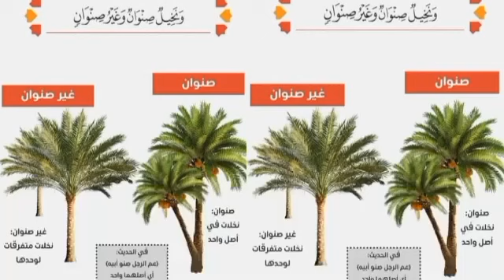نصائح مهمه جدا لكل النباتات والمحاصيل والأشجار في هذة الأجواءغيرالمستقرة شاهدلتتجنب الضرر في محصولك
1- الفاصوليا الصيفي : محدش يزرع فاصوليا صيفي قبل ١٥ فبراير...

2- البنجر عروة اغسطس: محدش يصرف في البوتاسيوم للبنجر اكبر من ١٤٠ يوم زيادة عن اللزوم .. ويرش بورون ١٤ ٪ مرتين .. عشان موضوع السكر الكاذب.

3- البطاطس الشتوي: محدش يضيف اي منظمات نمو البطاطس بعد ٩٠ يوم عشان التحجيم .. فقط البوتاسيوم والكالسيوم.

4- البطاطس الصيفي: محدش يروي البطاطس مرتين ورا بعض بدون عزيق لاي سبب .. وممنوع استخدام اليوريا والدفعة الأولي من التسميد يفضل أن تكون ٣ سلفات نشادر مع ٢ نترات نشادار بنظام خط وخط.. استخدام اليوريا بكثرة بيسبب أنها في سنوات اللفحة بتبدأ من الأرض دي أو زيادة تشقق الدرنات في الأصناف الحساسة أو زيادة الإصابة بالمن ... الخ

5- الفراولة: ممنوع الرش بالاحماض الامينية تماما .. دي فترة العفن الرمادي وخاصة بعد انتهاء موجة البرد وزيادة الندي...

6- المانجو المتأثرة بالبرودة: محدش يزيل الافرع الجافة دلوقتي حتي يحدث جريان العصارة في الأشجار ... ويجب الانتهاء من تقصيف الازهار المبكرة في الأصناف المحلية علي نهاية الاسبوع ..

7- البسلة والفول: محدش يرش اي نحاسيات دلوقتي أثناء التزهير والعقد ..

8- البصل الفتيل: متستعجلوش الرش المكثف علي البصل .. استنو بعد إجراء الرية الأولي..

9- الثوم: متستعجلوش رش الكالسيوم بورون دلوقتي ... وخليك في البوتاسيوم فوسفيت والماغنسيوم فوسفيت شوية ...

10- الخرشوف: اللي لازق وبيأخر الجمع قوي والورق بتاعه أبيض .. ما ترشوش اي احماض امينية أو منشطات .. فقط كالسيوم فوسفيت وسترات بوتاسيوم...

11- القمح: ممنوع استخدام مبيدات الحشائش في العمر اكبر من ٤٠ يوم ... ويمكن استخدام  على سبيل المثال مبيد هربينو ٢٥٠ سم لـ ٢٠٠ لتر ماء فدان للزمير .. وللعريضة مبيد جرناري ..

12- البرسيم: محدش يأخر الحشة الحالية واخلصو من الوش ده بدري عشان النبات يفوق بعد موجة البرد مع إضافة حامض فسفوريك مع الرية اللي جاية ٧ لتر.

13- العنب المبكر – متطولشي الفترة ما بين التقليم والرش بكاسرات السكون ... ولو فيه عيون بدأت تتفتح رش بالكبريت الميكروني عالطول ..

14- مزارع المواشي: محدش يزود من التغذية علي برسيم اليومين دول عشان نقص الفسفور علي المواشي وظهور البول المدمل...

15- مزارع الأمهات السمكية: محدش يغير المياه العميقة بتاعة الأحواض تحت البلاستيك ويكتفي بتغيير المياه السطحية بس مع تكثيف حمامات المضادات الحيوية.
مع تحيات فريق حياتي الزراعه. الزراعة.. رعايه الحيوان... الطب البيطري.